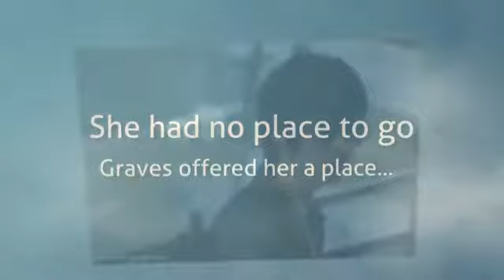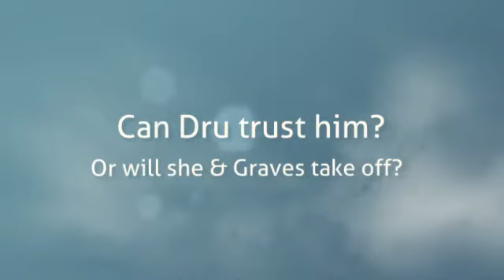Strange Angels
Made by Stephanie
Book Trailer: Strange Angels by Lilith St. Crow